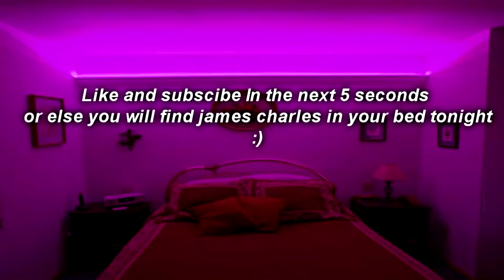*2020 KEVIN OWENS UPDATED GFX + UPDATED TITANTRON ENTRANCE* (WWE 2K20)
Hello Guys Welcome Back to a another video guys in this video you will see *2020 KEVIN OWENS UPDATED GFX + UPDATED TITANTRON ENTRANCE* (WWE 2K20)! which is very cool .so make sure you do subscribe turn on that post notifications to get notified every single time I upload a video and even to join the NEG SQUAD guys which is already lit guys

🔴MY PC SPECS:
      I5 2400
      NVIDIA ZOTAC 1050TI
      8GB RAM

And If u made it this far your a real one :)